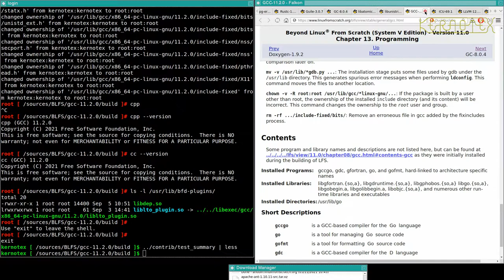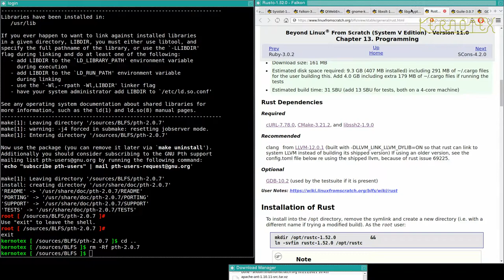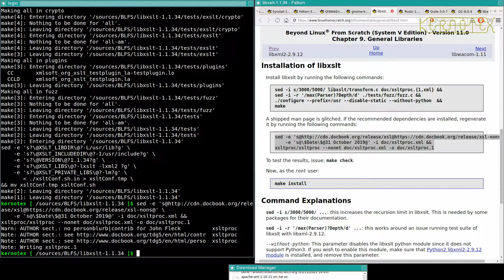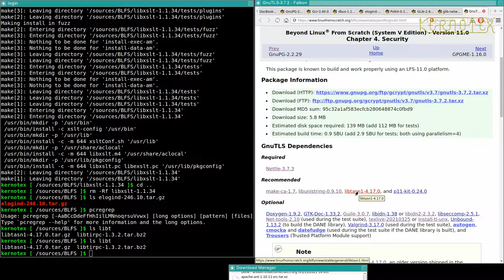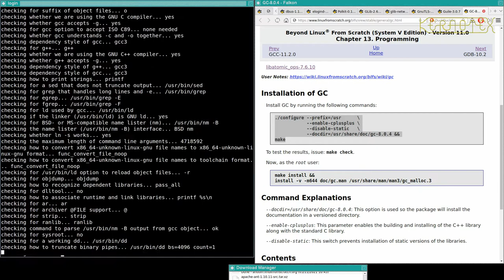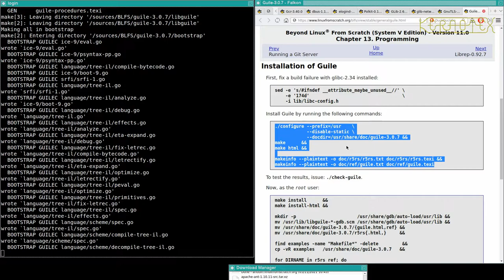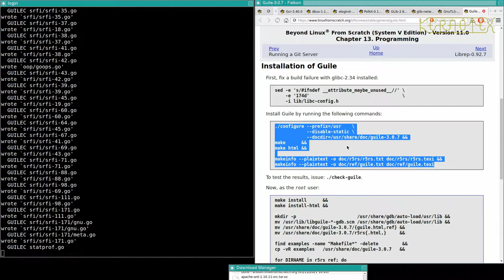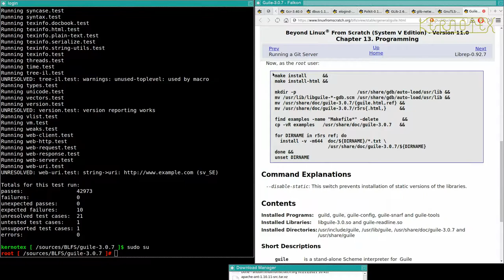60: Falkon Dependencies 8: Pth & Guile - BLFS 11.0 on iMac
Part 60: Pth & Guile.

1. WARNING!!! I set CFLAGS and CXXFLAGS for the duration of this build as I did for my LFS 11.0 videos. However I DO NOT RECOMMEND doing this. I believe this is why this build had so many problems.

2. I did no preparation for these videos so that I could present the compiling process as a kind of 'live' session to demonstrate how a typical build might go.